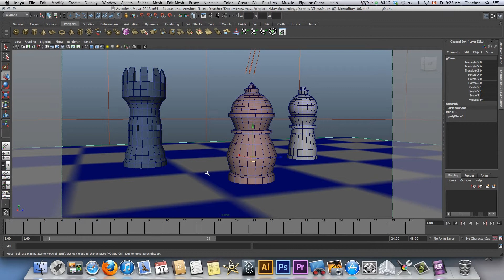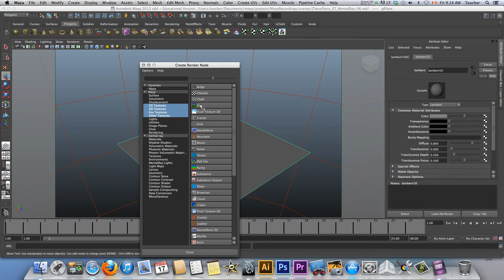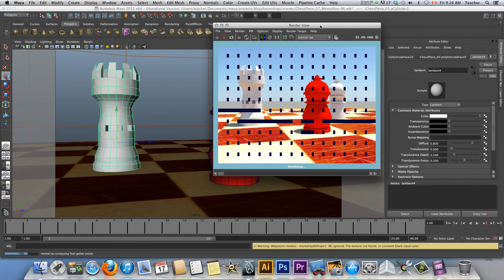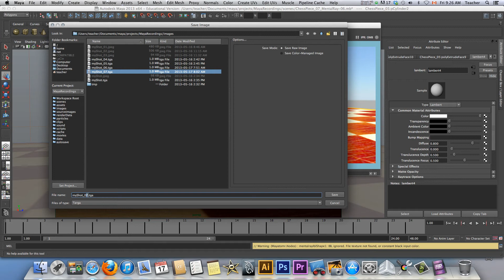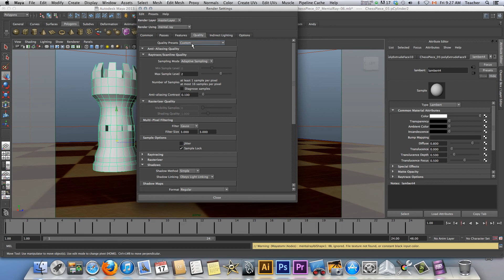Maya 09- Adding a checkered texture picture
We are placing a chessboard image in our 3D environment